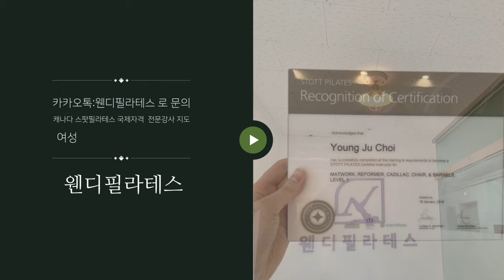김포 오늘은웬디Wendy's Today 유튜버 웬디필라테스 오픈이벤트소식 경기 김포시 고촌읍 장차로5번길 5-25 302-1호 Pilates ピラティス 普拉提 Пилатес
네이버지도
경기 김포시 고촌읍 장차로5번길 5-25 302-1호
고촌역 1번출구 직진 도보 3분 하우돈 곱창 건물 엔타운 3층입니다 :)
블러그

캐나다 스탓필라테스 국제자격 전문강사진 지도
여성전용 프라이빗 스튜디오
1:1 개인레슨, 2:1 듀엣레슨
4:1 소규모그룹레슨
(그룹레슨은 프리미엄 스페셜 소도구 + 매트수업입니다)
카카오톡 : 웬디필라테스 로 문의주세요

여자는 아름다워질 권리가 있다

안녕하세요.OTSTV entertainment 이석부장입니다,
Hello, I'm the business master of OTSTV.

●카드단말기
pos.키오스크.무인결제기.전자칠판.스마트DID.비디오월.LED전광판설치
●유튜브
공식방송국제작/교육/관리/컨설팅가능
/유튜브크리에이터양성전문강사//SNS온라인마케팅강사/
/인성교육전문강사/투머로우경인본부장/교육전도사